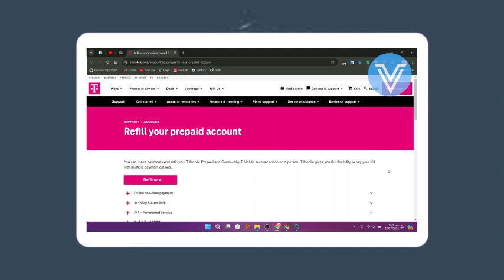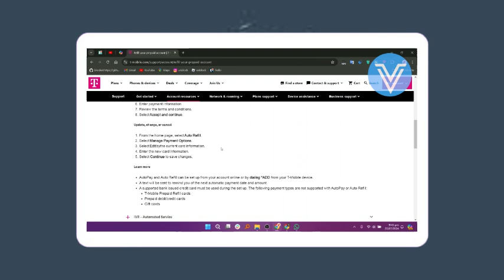Cómo recargar t mobile prepago en línea (forma fácil)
t mobile,recargar movil vodafone,recarga móvil en línea,recargar movil,servicios de recarga en línea,recargar datos movil,recargar tarifa prepago vodafone,cómo recargar saldo a mi cuenta google play store,recarga móvil prepago,t-mobile,como recargar en casa paquetigos,no puedo agregar forma de pago en google play,tmobile prepaid refill,tmobile prepaid phone,recargar datos moviles vodafone,tmobile prepaid,tmobile prepaid phones,prepaid tmobile phones